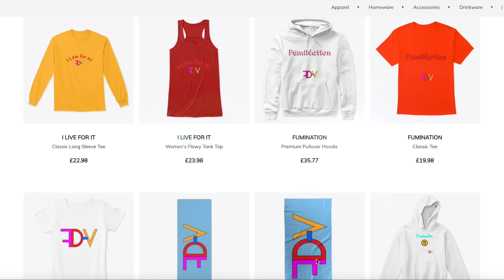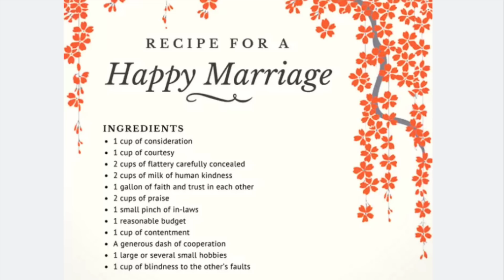HAHAHA! "KARMA" KEVIN HUNTER IS SELLING OFF ALL HIS POSSESSIONS 🧳 AS WENDY CUTS OFF THE COINS!🔪💰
Ain't KARMA something though? Kevin really thought he could get away with the way he treated his wife, having an affair on her, having a baby on her and all kinds of un-husband behaviour! Well that time has come and our darling Kevin is about to be homeless as he starts to sell off everything to stay afloat! HAHAHAHA!

Smiling & waving to you all.
F.D.V.

BUSINESS
For make-up bookings and general enquiries please email